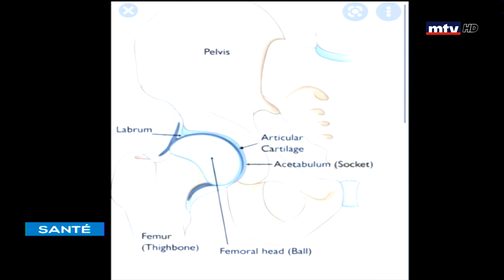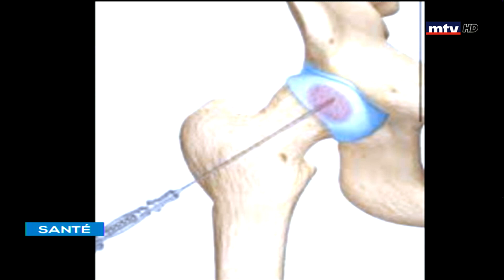Sante - 22/06/2021 - د. فارس جميل - جراحة الورك الحديثة